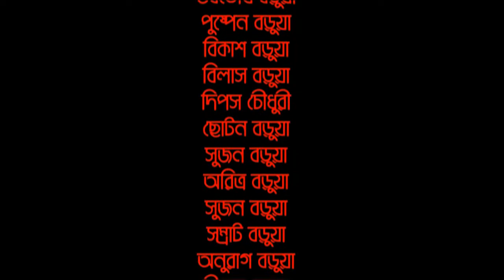Buddher Naam Bine : Buddha Song : Swapno Audio Vision : Full HD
Title : Buddher Naam Bine